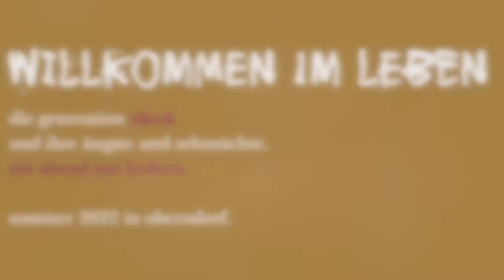Willkommen im Leben - Musical-Workshop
Musical-Ferien-Woche im Freiraum Oberndorf
Buch & Inszenierung: Harald Buresch
Musikalische Einstudierung: Sonja Kraushofer